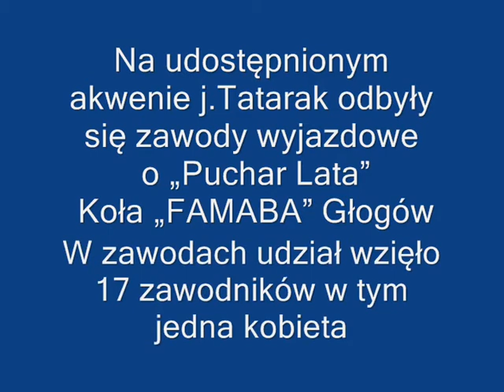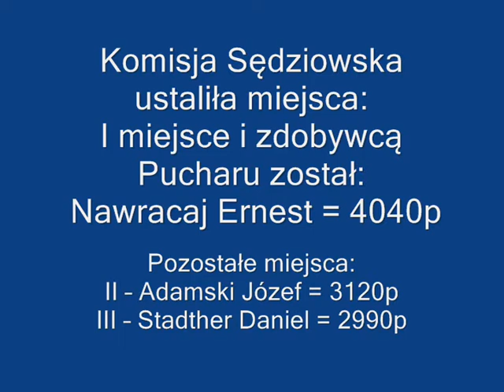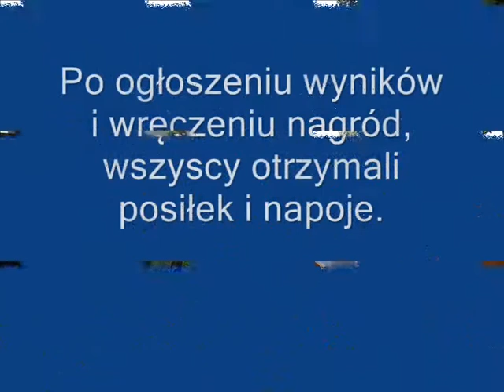„Puchar Lata" Koło FAMABA Głogów Jakuszów j Tatarak 05 08 12